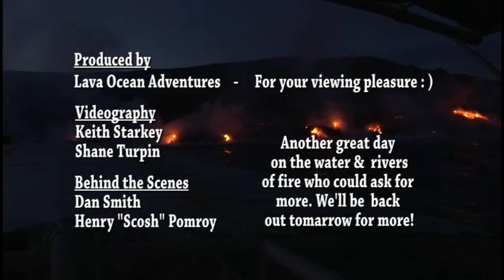Sunset Hawaii Vacation Tour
Part 3 of 3 A special Sunday treat as the lava volume backs off leaving Peles rivers of lava exposed for great vava viewing aboard the LavaKai.  Guests watch in awe as molten lava enters the sea.  With each moment a new sight the ultimate in lava exploration.  Lava Ocean Adventures is your exclusive way to view active lava entering the ocean by boat. Lava Tours leave daily more info 966.4200